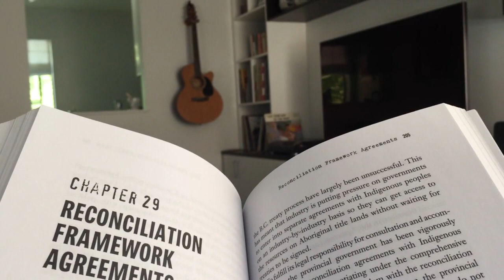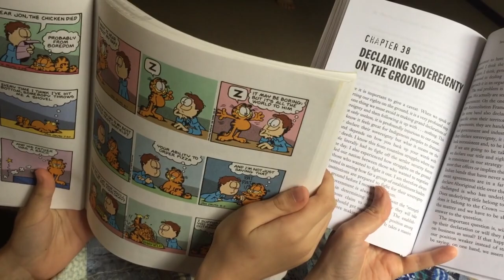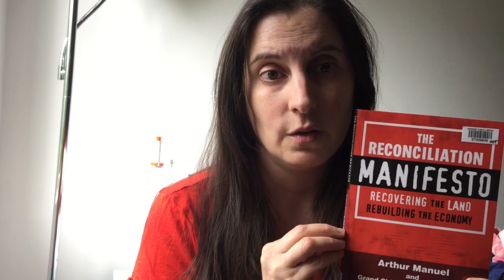Reading Vlog: 100aday & Own Voices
This vlog talks about my 2019 reading goal to read at least one First Nations of Canada based book per month.

Books mentioned:
Monkey Beach by Eden Robinson
The Reconciliation Manifesto by Arthur Manuel

Book Club mentioned:
Read Around the World by Mel's Bookland Adventures